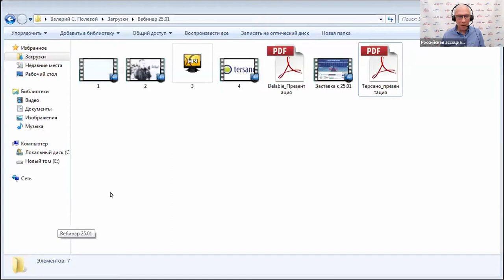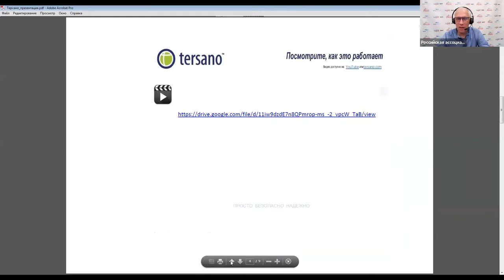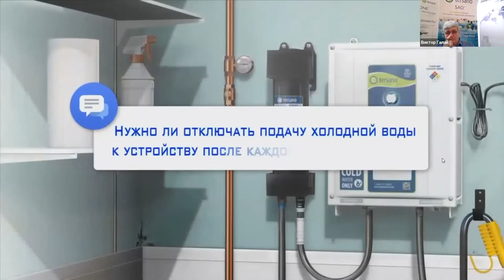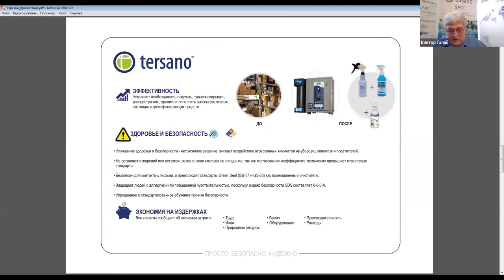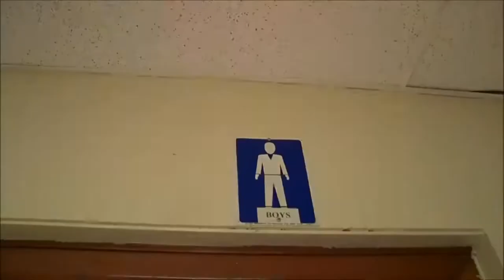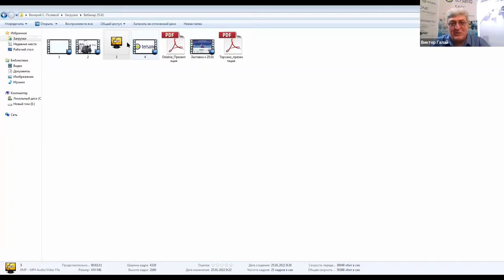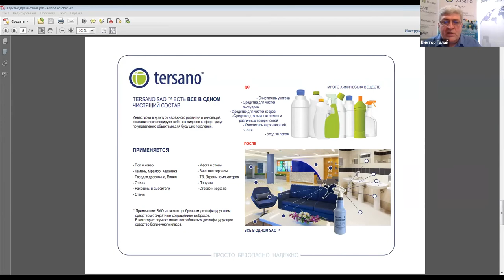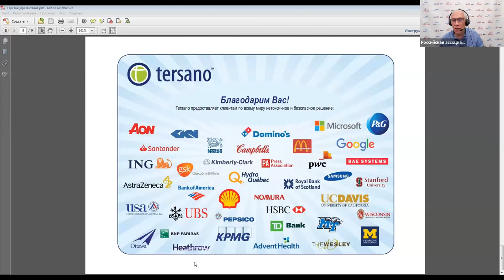Современные системы для дезинфекции и уборки без применения химических средств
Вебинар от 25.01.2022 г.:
- Преимущества революционной продукции Tersano, технология которой защищена патентом;
- Каким образом бренд Tersano избавляет от необходимости покупать, транспортировать, распространять, хранить и
пополнять запасы многих чистящих средств?

Спицер: Виктор ГАЛАЙ, Генеральный директор ООО "СМУ Ленгидрострой"